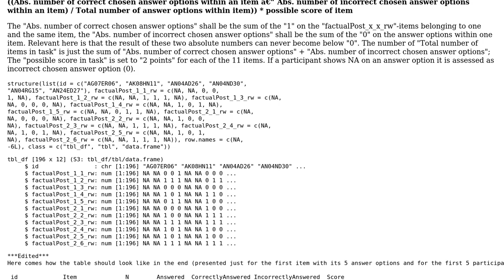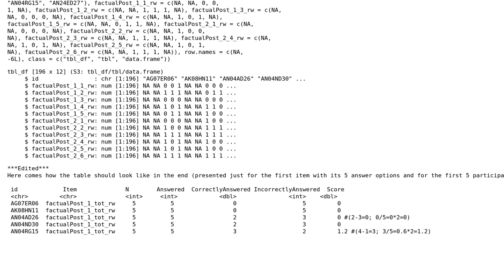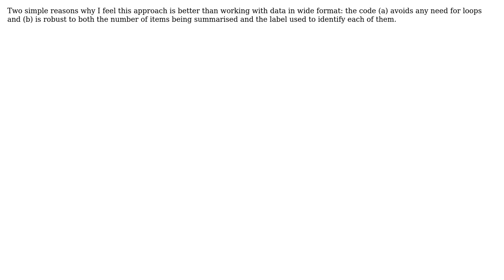Using loops and creating count to create score in a knowledge test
With thanks & praise to God, and with thanks to the many people who have made this project possible! | Content (except music & images) licensed under CC BY-SA | Music | Images & others | With thanks to user Nadine M. user Limey and the Stack Exchange Network Trademarks are property of their respective owners. You are responsible for your own actions.